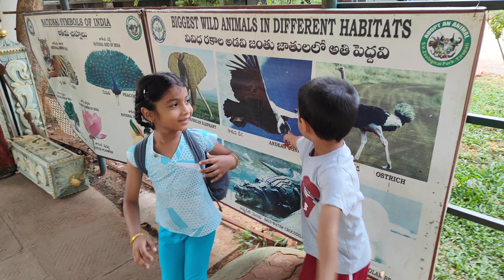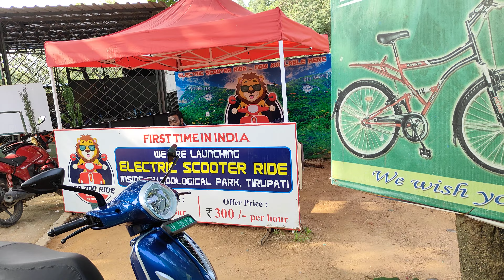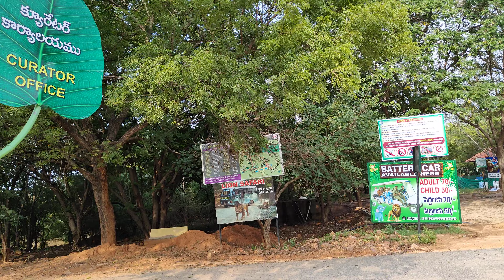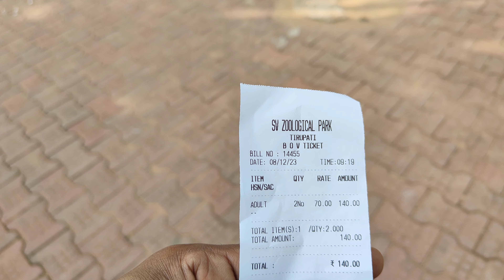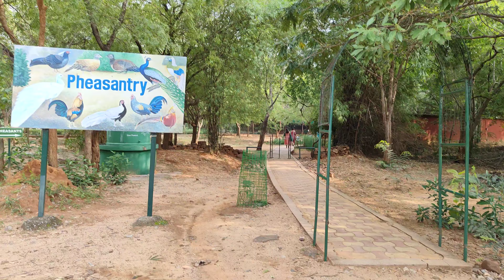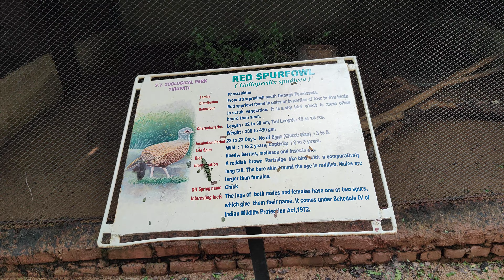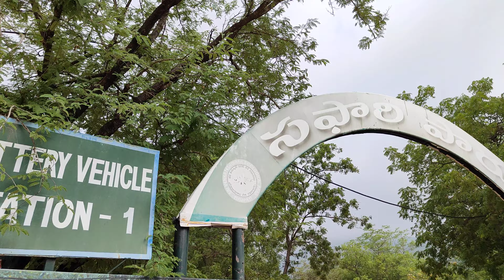Sri venkateswara zoolajical park tirupati